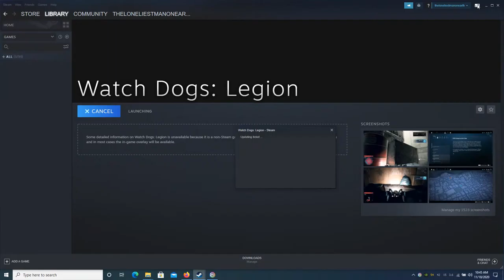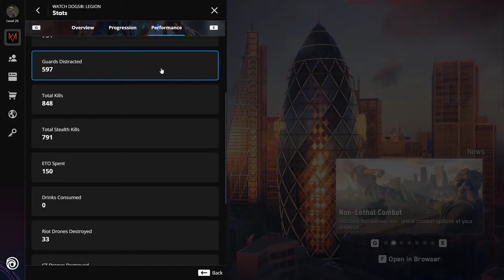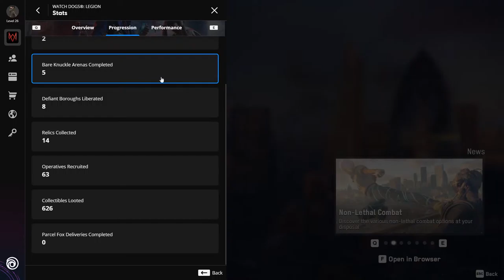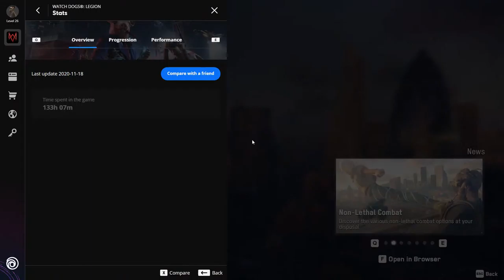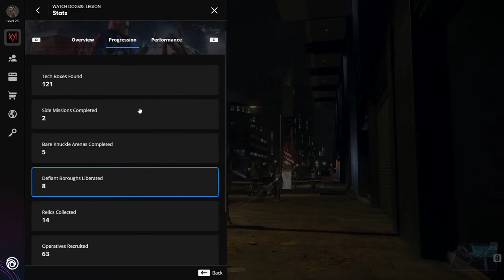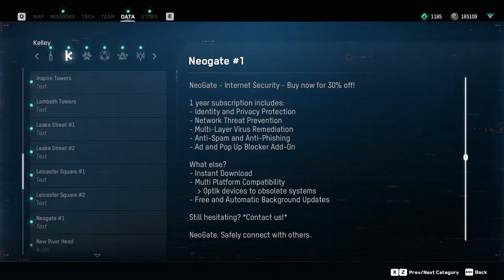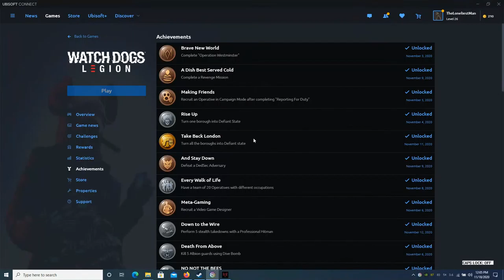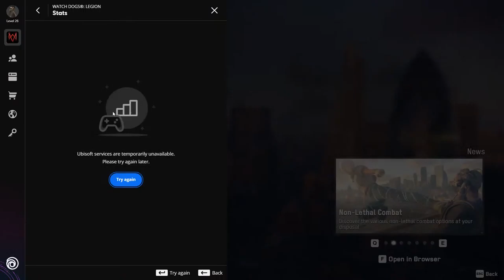Watch Dogs Legion Magpie [2]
Watch Dogs Legion Magpie. In this video, I continue where I left off from the previous day picking up collectible items in WDL and finally get the Magpie achievement.

I checked the stream shortly before it had stopped streaming. I continue this in this next stream here: